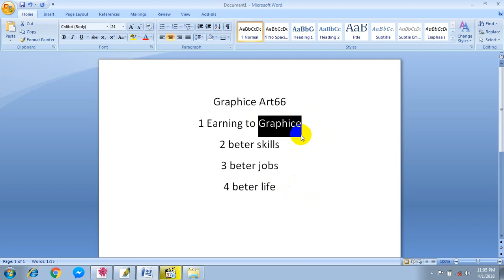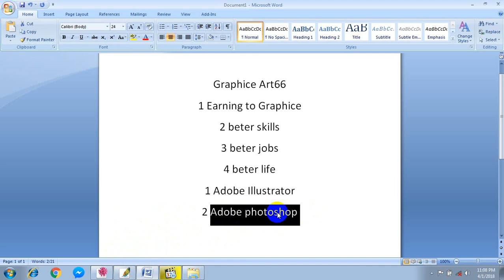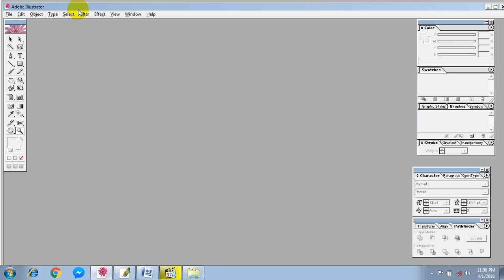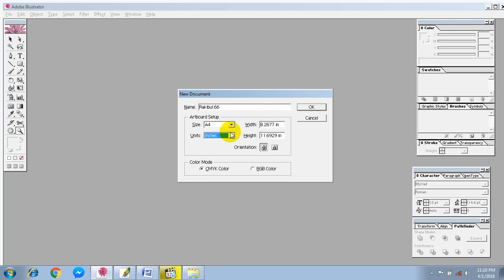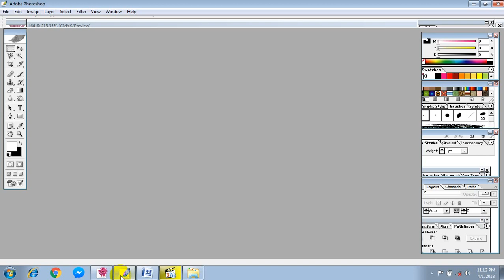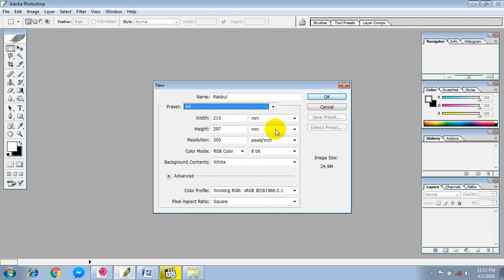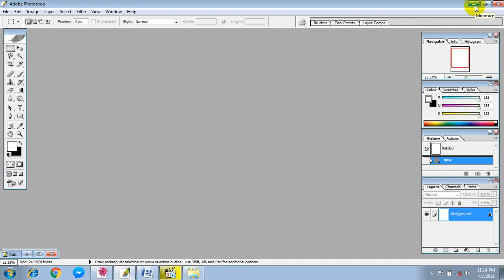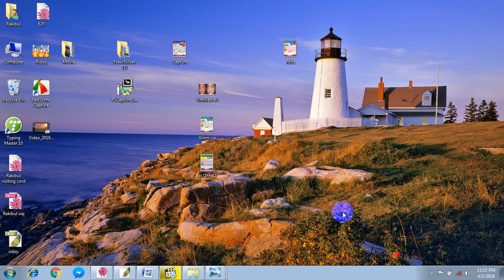Adobe Photoshop/illustrator as working tools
Graphics Art66
Adobe photoshop
Adobe Illustrator
Cretive design video upload
In this video, I will compare two of the best graphic programs from Adobe and their main differences.
In this animated video you can learn when to use Photoshop, Illustrator and InDesign.

Let your creativity run wild and create something astounding.

Also You can become our friend and join community so we can help each other and network with people who have similar thinking.
Let's set the record straight as far as which piece of Adobe software is the best tool for images, logos and graphics. Have you been using the wrong program to edit photos, graphics or icons?

Here we explain the different uses for each piece of software in a Photoshop vs Illustrator vs InDesign showdown.
 Both Adobe Illustrator and InDesign can create PDFs and single page flyers.

Let's say I want to get into desktop publishing or newsletters.

InDesign is great for multi-page projects. Adobe Illustrator takes a lot of work to make multi-page designs.

What else can I do with InDesign?

And you can make templates with it, which makes it perfect for formal document templates like company approved stationary or business cards.

What should I do if I don't want to be known for killer print business cards in a digital age?

While the web is a major marketing force, brochures, business cards and flyers are still in full effect.

I would guess that from the number of flyers left on my car window and front door.

Adobe Illustrator is considered the best of the Adobe tools if you need to make a logo.

I'm not going to learn a software application to make logos.

Adobe Illustrator can link to other programs without having to import their images and convert them to pixels.

I suppose that's useful if I'm linking to other documents or websites. What about web design?

Indesign is useless for web design unless you create interactive PDFs.

What about Illustrator?

Learning either Adobe tool isn't enough to get into web design. You still need to know HTML, CSS and probably JavaScript.

So Dreamweaver is what I'd use for web design work. What would I use for image manipulation?

InDesign has limited image manipulation capabilities. Adobe Illustrator handles vector images seamlessly.

InDesign can't do much for illustration.

Whereas Photoshop is the standard for making funny photos.

Photoshop does not do type oriented layouts. And you spend a lot of time creating layers for each element